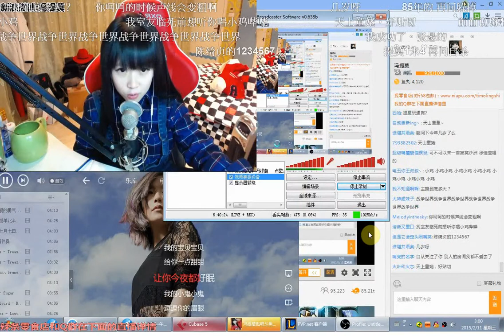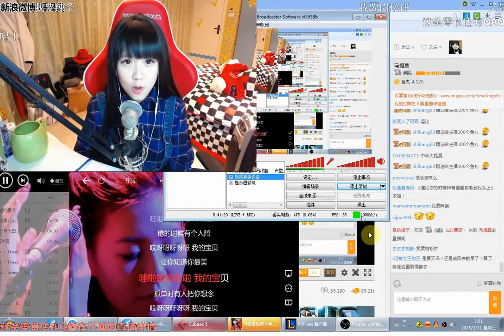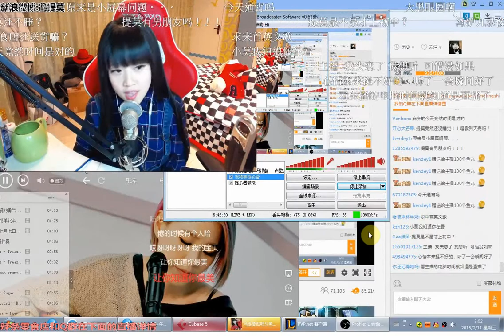張懸-寶貝(馮提莫cover)